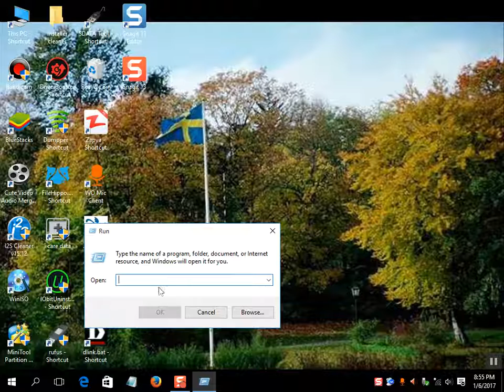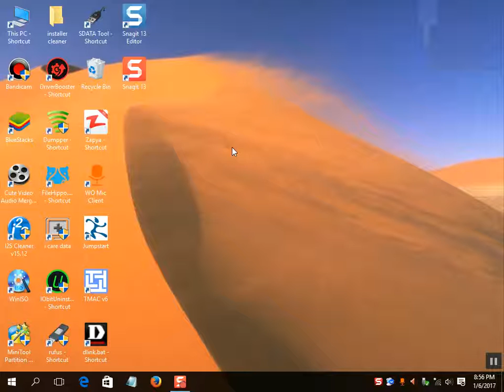reduce ram usage in bluestacks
IF YOUR BLUESTACKS USES MUCH RAM AND HANGS DOWN YOUR PC, NW WE WILL SHOW HOW TO MINIMIZE RAM USAGE IN BLUESTACKS.